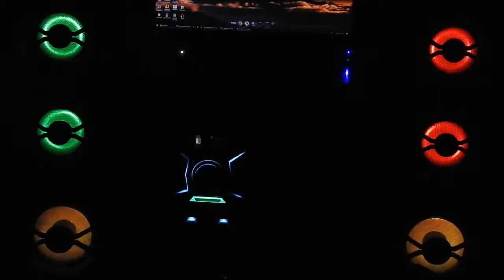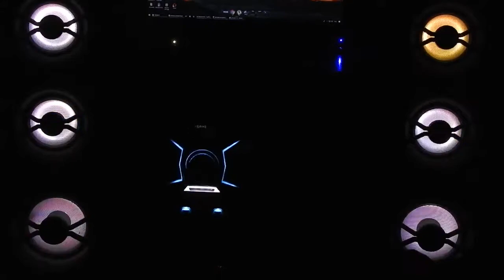SONY GPX88 FAZENDO A FESTA!! FREESTYLE SHOW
► Pra quem compra pela net igual eu e adora uns descontos , é só se cadastrar aqui .
Além de ganhar o desconto ainda recebe parte do dinheiro de volta